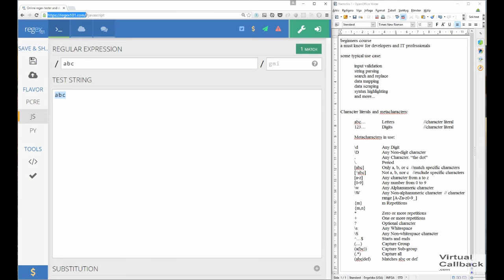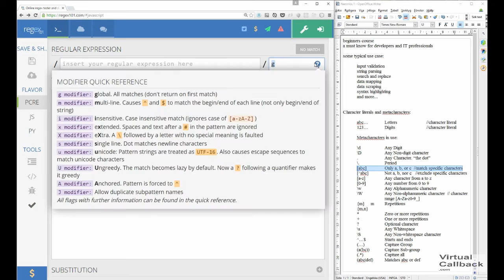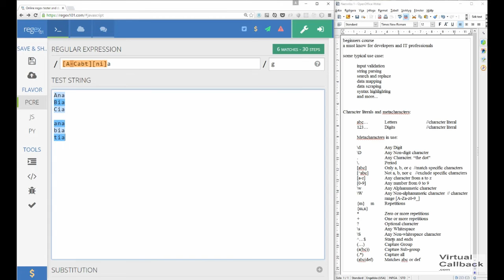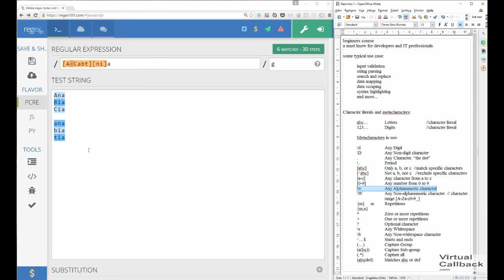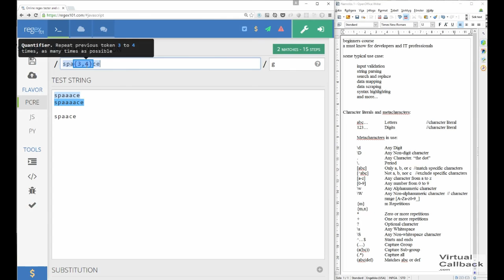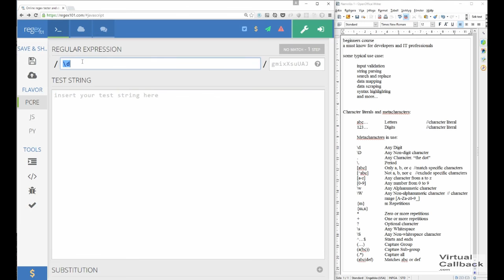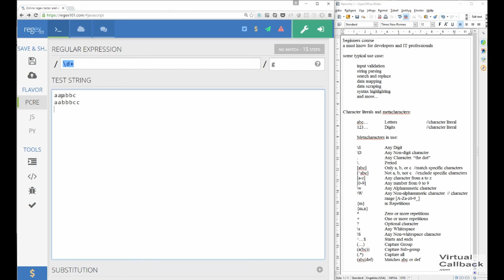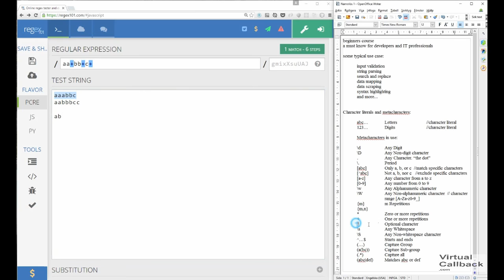RegEx Basics, Regular Expressions for Beginners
Hi and welcome to this beginners course on regular expressions. This knowledge is a must for any developer or IT professional. Today regex support is included in all large programming languages, although there might be some differences from language to language the basics are the same and that is what we are going to look at this course.